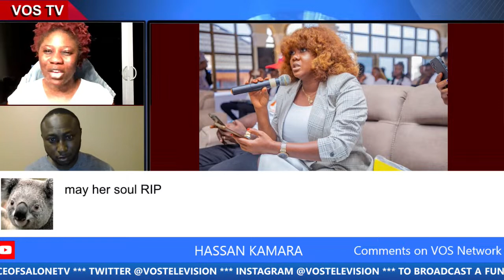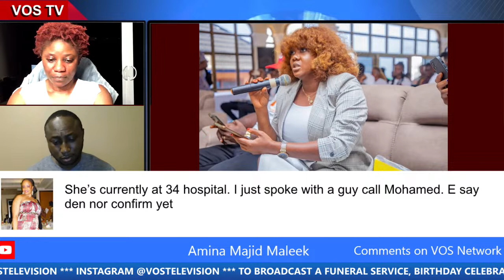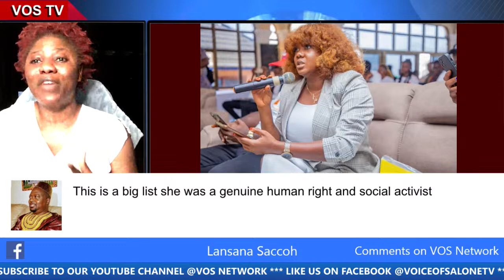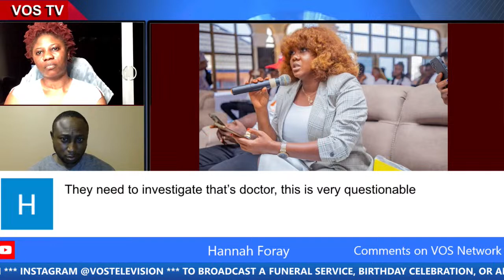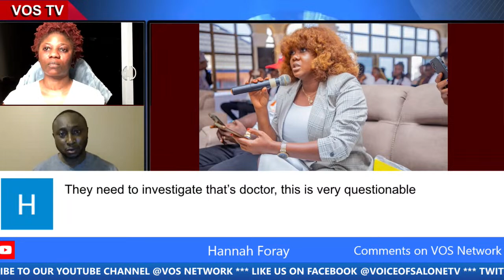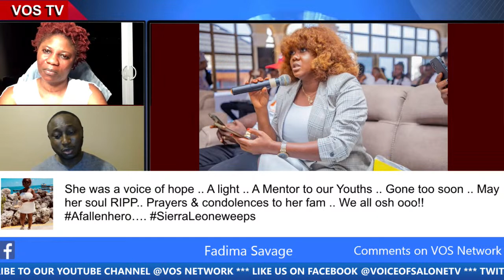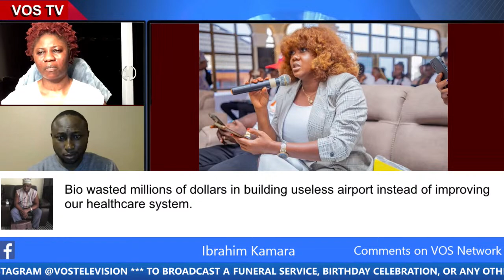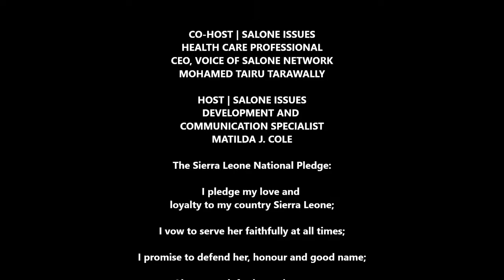TRIBUTES TO HENRIETTA MBAWAH COMMONLY KNOWN AS ETTA | SALONE ISSUES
Voice of Salone TV & Radio Mobile App | Apple Store & Google Play Store